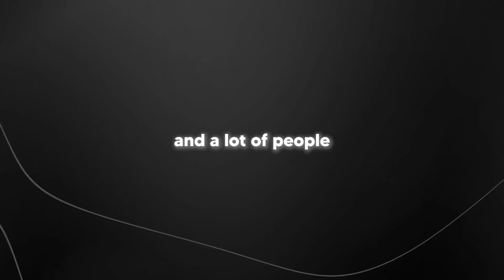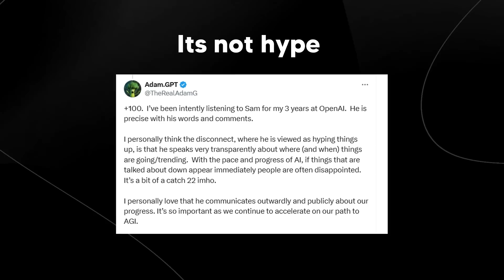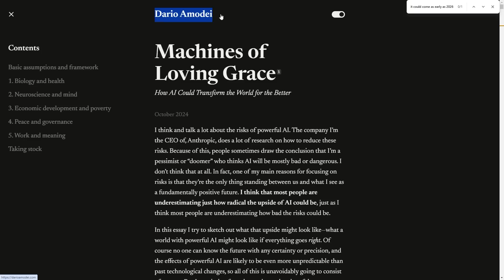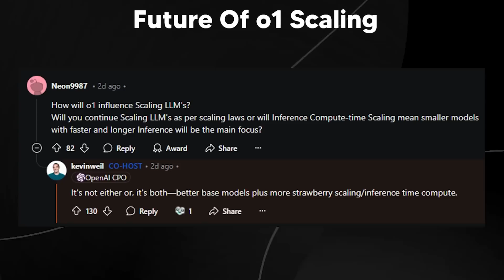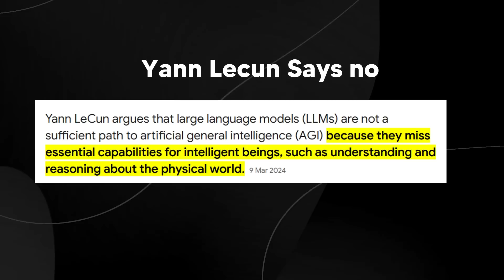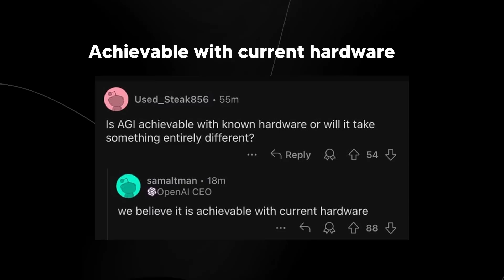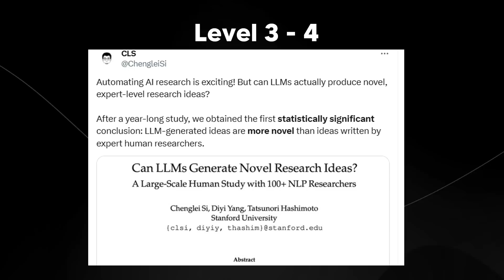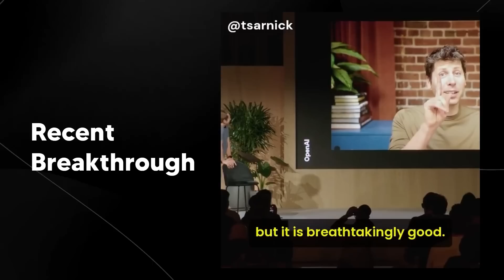Sam Altmans Statement On AGI Is Bigger Than You Think!